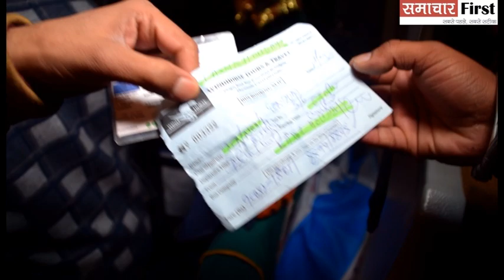OPERATION MIDNIGHT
Camera Done by Karan Sharma